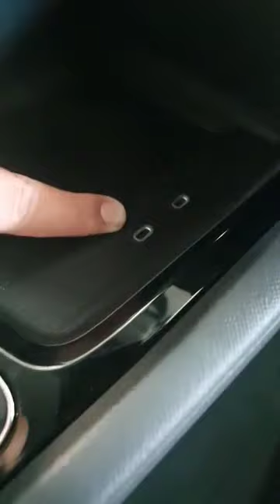Skoda Octavia Style Plus 2022 maroc prix automatique et manuelle